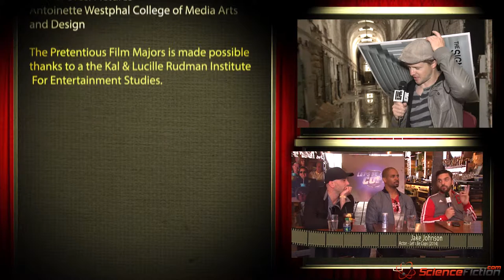The Signal Director Will Eubank Interview Part 1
'The Signal' director Will Eubank recently visited Eastern State Penitentiary to discuss his new movie with Pretentious Film Major Ben. In part one of the interview, they talk about the inspirations for the movie, Laurence Fishburne joining the cast, and his characters' superpowers.